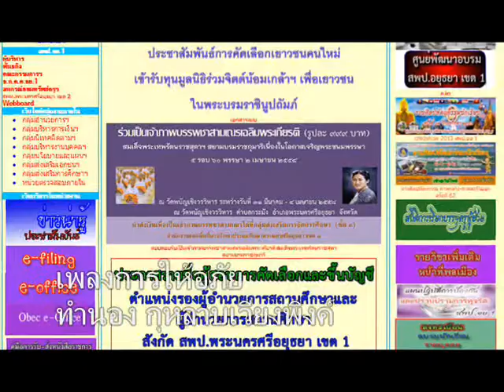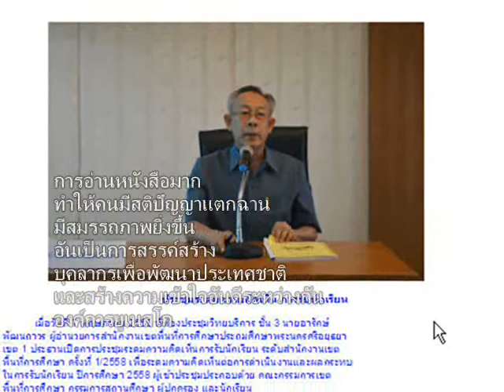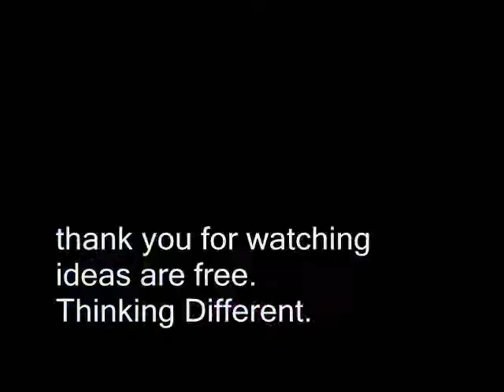31+เพลงการให้อภัย+ทำนองกุหลาบเวียงพิงค์+สพป อย 1ดูงานสพป พบ 2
เพลงการให้อภัย
ทำนอง กุหลาบเวียงพิงค์

**การให้อภัย
เปรียบดอกไม้ที่ให้แก่กัน
จุดเริ่มต้นด้วยการแบ่งปัน
ความสุขสันต์จะมีทั่วไป

ให้ความเมตตา
ความกรุณาเป็นคุณยิ่งใหญ่
ให้ความรักความจริงจากใจ
นั้นเป็นการให้...ที่ดี

**จะให้สิ่งใด
อย่ารอไว้จงให้ทันที
ไม่ต้องกลัวว่าใครจะมี
การให้นี้เป็นเครื่องผูกใจ

จะเป็นแต่เพียง
ผู้รับนั้นไม่ควรพึงใจ
ขจัดความเห็นแก่ตัวสิ้นไป
โลกเราจะได้..ร่มเย็น